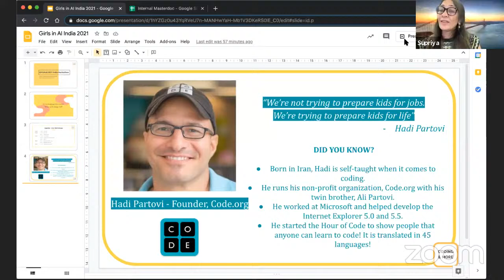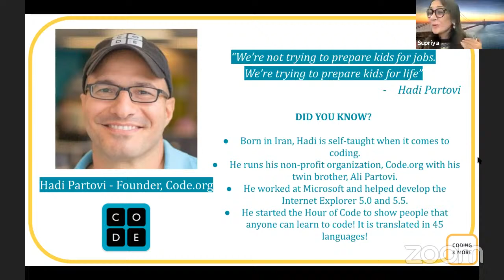GirlsinAI21India - Inagural Speech - Hadi Partovi, Code.org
An alumni of Harvard University and founder: CODE.org and Hour of Code. Hadi started Code.org with the dream of bringing computer science education to every school and every student. A technologist at heart he enjoys building disruptive, innovative technology products and services that have world wide impact, as well as advising and investing in startups that do the same. He is an angel investor at FaceBook, DropBox, AirBNB, Uber and more.